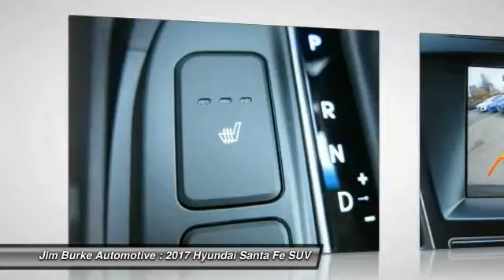2017 Hyundai Santa Fe Birmingham AL HY17267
2017 Hyundai Santa Fe SE

*Bluetooth* This 2017 Hyundai Santa Fe SE is Becketts Black with a Beige interior.  This SE comes with great features including: Bluetooth, Satellite Radio, Keyless Entry, and Tire Pressure Monitors . Our vehicles are value priced and move quickly. Be sure to call us to confirm availability and to schedule a hassle free test drive! Jim Burke! Where THE SALE NEVER ENDS! BACK by popular demand, FREE Oil Changes & Wiper Blades for LIFE!  ALL Customers, parts and labor included!